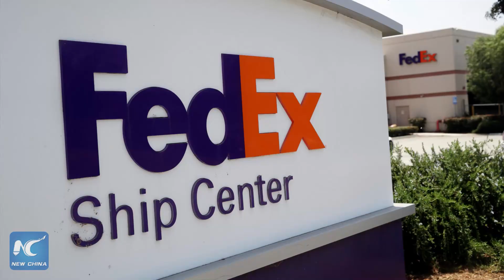FedEx Is Suing The US Government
FedEx is suing the Trump administration, saying it's "virtually impossible" to comply with its restrictions on trade with Huawei and other blacklisted companies.